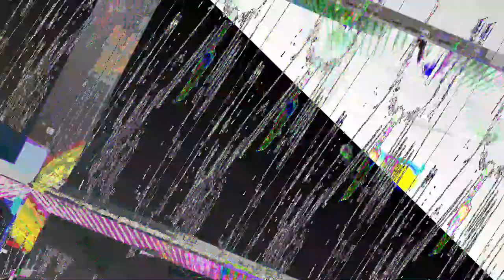[EPILEPSY WARNING] Movie 23 07 20 11h23m24s